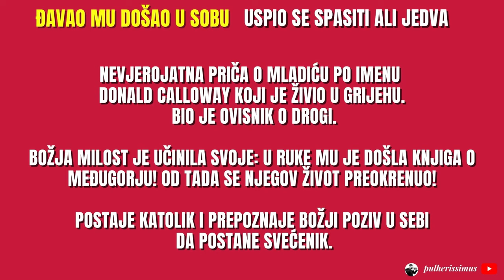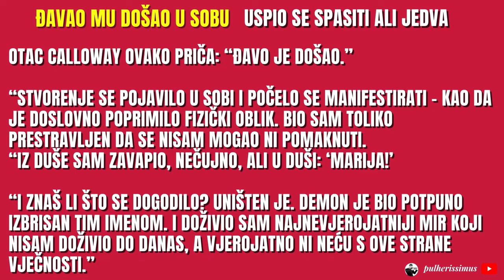ISTINITA PRIČA - PRESTRAVIO SE KAD JE UGLEDAO ĐAVLA ALI SE IPAK SPASIO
Pater Calloway govori i o svom susretu sa đavlom koji je bio jeziv ali se spasio! Izgovorio je jedno IME u sebi i to je otjeralo đavla!

Poslušajmo obavezno ovu emisiju!

 Posebnost našeg kanala su emisije u kojima se Bog obraća pojedincu, prenoseći poruke ljubavi i prihvaćanja, potvrđujući da nas Bog neizmjerno voli i prihvaća takve kakvi jesmo. Uz to, predstavljamo živote svetaca tijekom njihovih svetkovina, čime vam omogućujemo da se povežete s njihovim svetim životima i primjerima vjere. Ne propustite ni naše poučne priče koje donose važne životne lekcije i inspiraciju za svakodnevni život. Pridružite se našoj zajednici na YouTubeu i obogatite svoj duhovni život kroz molitve, pouke i osobno svjedočanstvo Božje ljubavi. Pretplatite se danas i budite dio naše rastuće zajednice koja zajedno raste u vjeri i ljubavi.